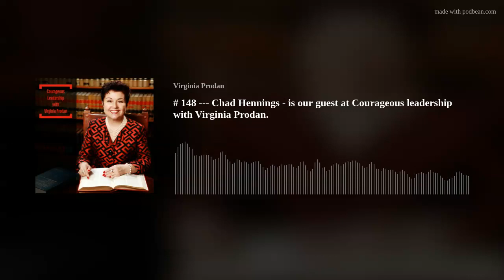# 148 --- Chad Hennings - is our guest at Courageous leadership with Virginia Prodan.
Chad Hennings - is our guest at Courageous leadership with Virginia Prodan.
        Hennings is - Three-time Super Bowl champion with Dallas Cowboys; an Air Force veteran - who flew 45 missions in support of Operation Provide Comfort in northern Iraq. He received two aerial achievement medals, a humanitarian award and an outstanding unit award for his actions.
        Hennings has built a success commercial real estate company, he is a management consultant, an author, and a motivational speaker. His message will encourage and motivate you.

      Follow Courageous Leadership with Virginia Prodan Podcast at:
- - hear encouraging &amp; inspiring messages each Wednesday &amp; Saturday at 10:00 a.m. CST‬.

For more of our training - individual or group training; or your company training - go

- to share with others - so they will learn too about courageous leadership even under horrifying circumstances and to know about the atrocities of Socialism.